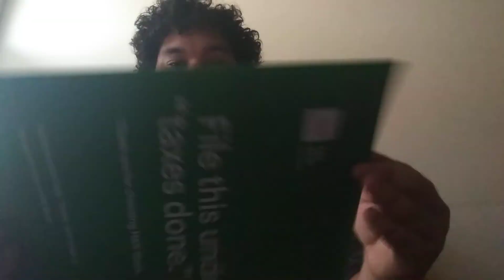Scammers on the rise ( beware & be protected)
In this video I'm discussing the epic rise of these scammers due to the covid 19 virus.